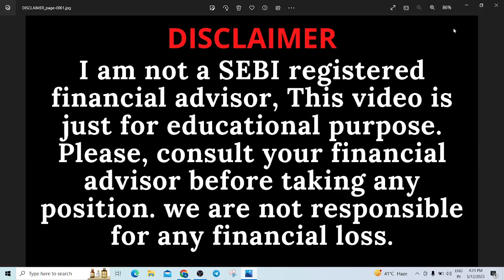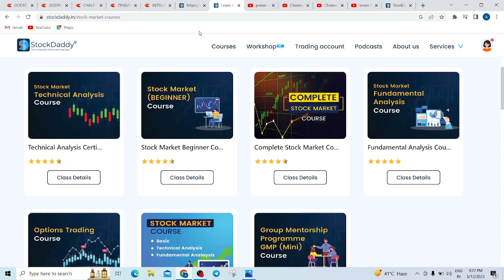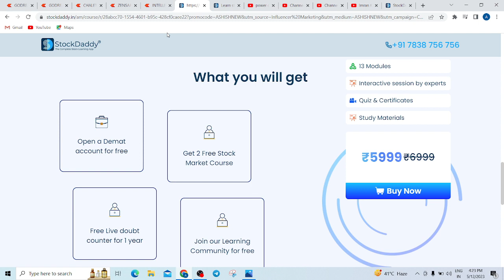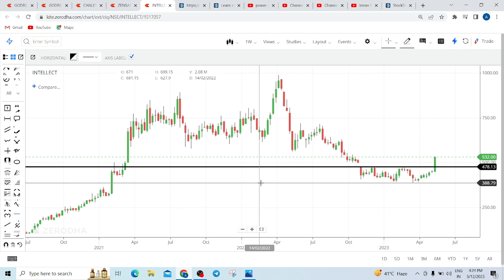INTELLECT DESIGN SHARE LATEST NEWS TODAY | INTELLECT DESIGN SHARE ANALYSIS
INTELLECT DESIGN SHARE LATEST NEWS TODAY,  INTELLECT DESIGN SHARE ANALYSIS,  INTELLECT DESIGN SHARE TARGET TOMORROW, INTELLECT DESIGN SHARE RESULT, INTELLECT DESIGN SHARE TARGET 2023